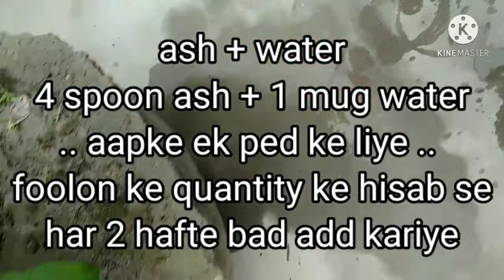Dahelia Caring ..dhero phool pane ke liye Prakritik tareeka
🙏 Aap sabhe es video me Daheliya ke caring ke bare me samjhenge ..
Natural method .. economic tips .. aur dhero phoolon ke liye ..
agar kuch poochhana hai to give a comment ..